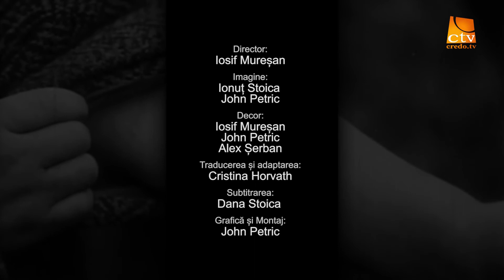04. Dr. Baruch - Înțelegerea zilelor de pe urmă în lumina Holocaustului (4)